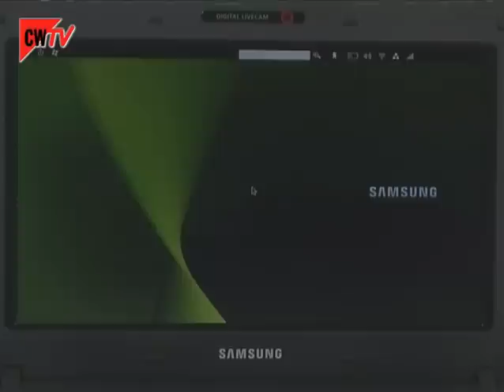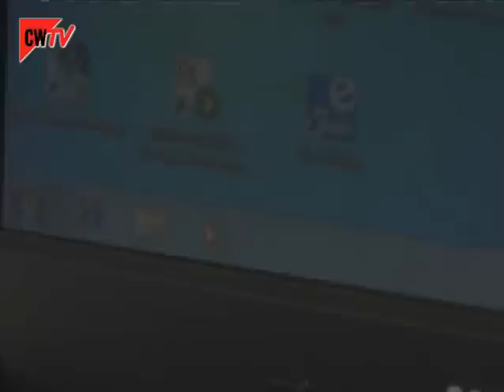Netbook: Samsung N220 | Computerwoche TV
Erfahren Sie bei uns alles über die neuesten Netbook-Trends der CeBIT 2010

Das Netbook Samsung N220 ist mit einem 10,1 Zoll Display ausgestattet. Neben WLAN und Bluetooth sind alle Netbook-typischen Schnittstellen vorhanden. Im Gerät ist die Intel Plattform Pinetrail verbaut. Durch Integration von Grafikeinheit und Speicherkontroller in die Intel Atom Hyper Threading CPU N450, soll der Energiebedarf des Geräts gesenkt werden. Durch die HyperSpace-Software ist der Zugang zu Multimediaanwendungen und dem Internet möglich, ohne Windows zu starten.